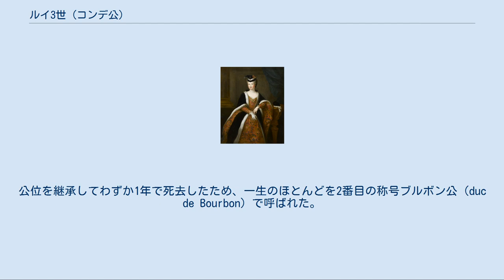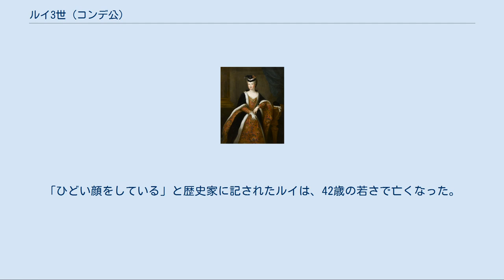ルイ3世 (コンデ公)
ルイ3世・ド・ブルボン＝コンデ（Louis III de Bourbon-Condé, 1668年11月10日 - 1710年3月4日）は、フランスの貴族。
コンデ公。
公位を継承してわずか1年で死去したため、一生のほとんどを2番目の称号ブルボン公（duc de Bourbon）で呼ばれた。
他にモンモランシー公（duc de Montmorency）、アンギャン公（duc d'Enghien）、ギーズ公（Duc de Guise）の称号も保持していた。
 コンデ公アンリ3世と妃アンヌ・ド・バヴィエールの次男として、パリのオテル・ド・コンデで誕生した。
大同盟戦争ではリュクサンブール公フランソワ・アンリ・ド・モンモランシーの軍に属してスペイン領ネーデルラント戦線へ向かい、従叔父で姉マリー・テレーズの夫でもあるコンティ公フランソワ・ルイと共に1692年のステーンケルケの戦い、1693年のネールウィンデンの戦いに参戦した。
 当時の社会では、王朝の熟慮で多くの政策が行われていたが、同じ一族内の決定についてはそうではなかった。
強力なブルボン＝コンデ家と、王の血を引く庶出の娘との結婚が、ルイ14世がその眉を上げるが如くにあっさりと決められたのである。
しかし、祖父でコンデ家の長老ルイ2世は、かつてルイ14世に対抗してフロンドの乱で反乱軍側についたという負い目があり、そのことが老いたる彼の頭の中を占めるようになっていたが、彼の孫ルイに王の庶子ルイーズ・フランソワーズが降嫁するのはコンデ家への厚遇であり、ルイ2世に対するものではなかった。
 コンデ家からは、多くの身体的・精神的に障害を持つ子孫が出ていたが、ルイ3世も例外ではなかった。
彼は身長が5フィート半（168cm）しかなく、身長が低いといわれていた。
事実、姉妹は「王室人形」あるいは「小さな黒いカブトムシ」と揶揄されるほど華奢で知られており、猫背でもあった。
ルイは不格好なほど頭部が大きかった。
加えて、肌の色は黄みがかったオレンジ色をしていたという。
また、当時としては最高の教育を受けながら知性的な人物ではなかった（全く知性がないというわけではないが）。
 ルイ3世がコンデ公でいられたのはわずか1年足らずであった。
父や祖父のように、死亡時には回復の見込みのない精神錯乱状態にあった。
実際に死去するまでの数年間、狂気の世界にいたのである。
「ひどい顔をしている」と歴史家に記されたルイは、42歳の若さで亡くなった。
 娘イザベル